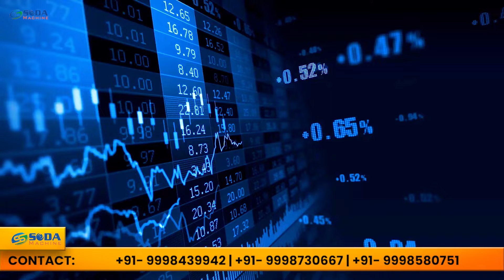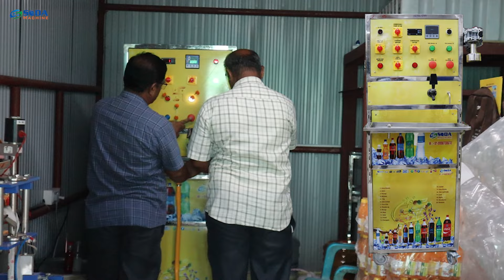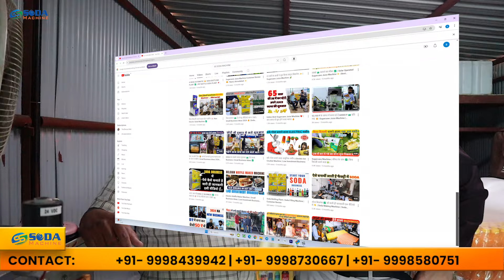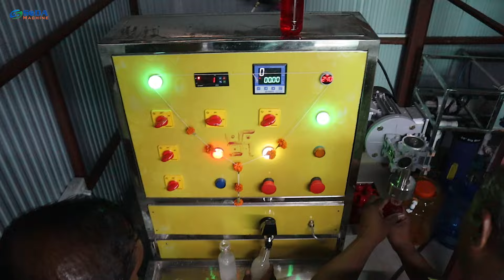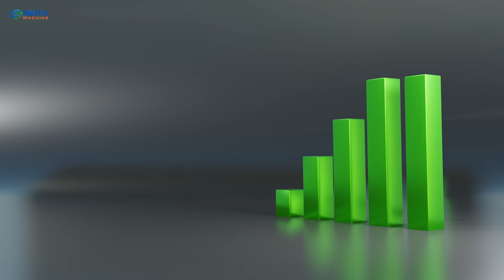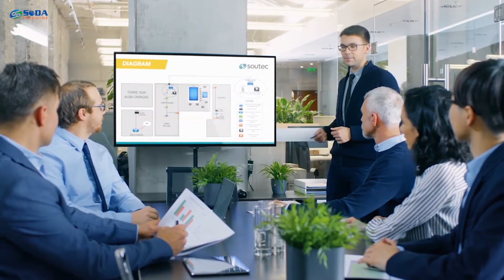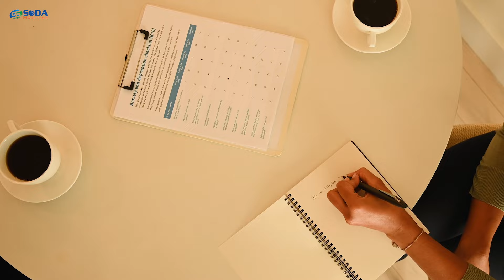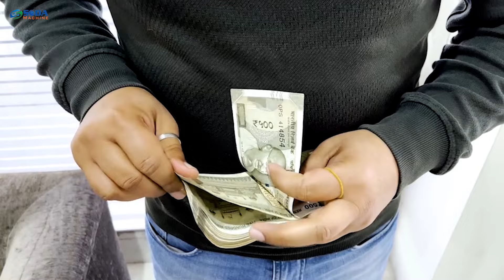क्या छोटे से गाँव से हज़ारों का PRODUCTION संभव है?? 🤩 1+1 SODA PLANT CUSTOMER REVIEW!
Welcome to SS Soda Bottling Plant company  🤗

SS SODA MACHINE 50 से अधिक वर्षों के अनुभव के साथ सोडा बॉटलिंग प्लांट मशीनों का एक प्रतिष्ठित निर्माता है, जिसकी शुरुआत 1972 में हुई थी।

OUR SODA BOTTLING PLANTS RANGE :
1. 1 + 1 SODA BOTTLING PLANT SOFTWARE BASED
2. 1 + 3 SODA BOTTLING PLANT SOFTWARE BASED
3. 1 + 3 SODA BOTTLING PLANT PLC BASED
4. 1 + 3 SODA BOTTLING PLANT PLC BASED DOUBLE COMPRESSOR
5. 2 + 2 SODA BOTTLING PLANT SOFTWARE BASED
6. 2 + 2 + 2 SODA BOTTLING PLANT PLC BASED DOUBLE COMPRESSOR
7. 3 + 2 + 2 SODA BOTTLING PLANT PLC BASED
8. 4 + 2 SODA BOTTLING PLANT SOFTWARE BASED

WE ALSO DEAL IN OTHER COMPLIMENTORY MACHINES WHICH ARE USED WITH SODA BOTTLING PLANTS SUCH AS:
DATE CODING MACHINES [MANUAL AND AUTOMATIC]
COMMERCIAL AND INDUSTRIAL R.O. PLANTS

ADDRESS📌:

26/A SS SODA MACHINE HIGHWAY COMMERCIAL CENTRE, Opp. CHHIPA SOCIETY BRTS STAND, Nr. OLD MOTI BAKERY, DANILIMDA ROAD, AHMEDABAD - 380028, GUJARAT, INDIA.